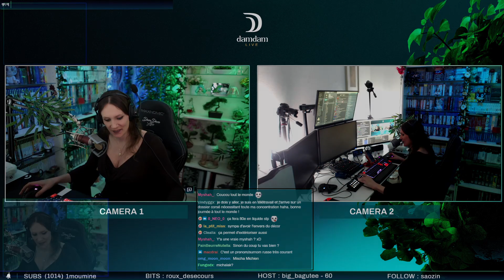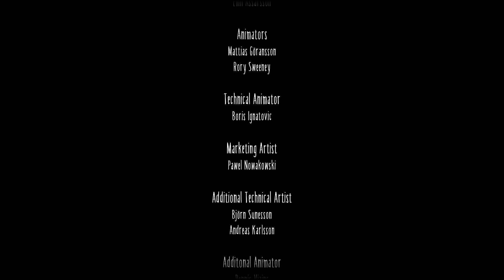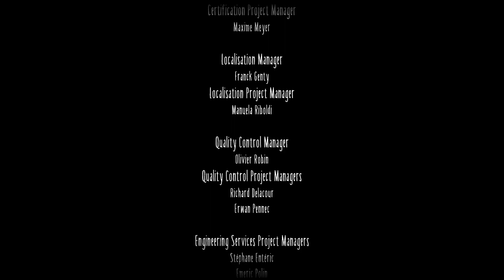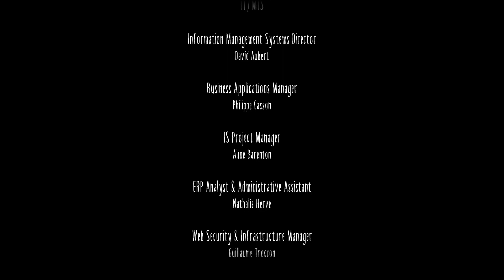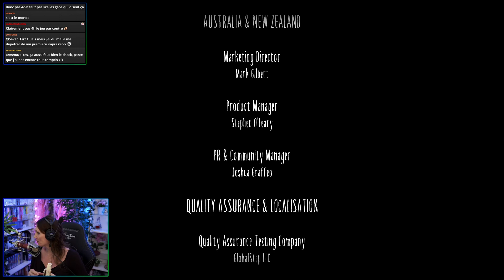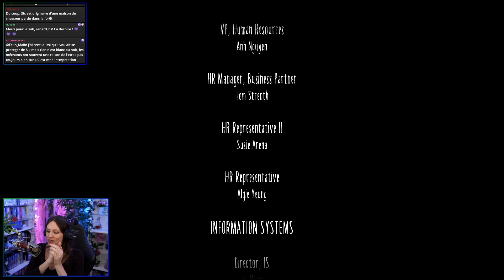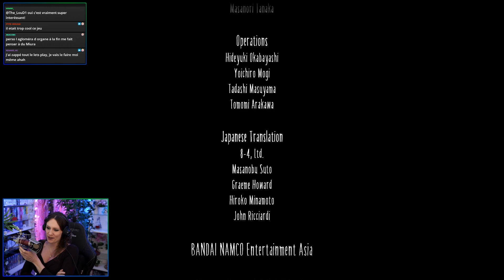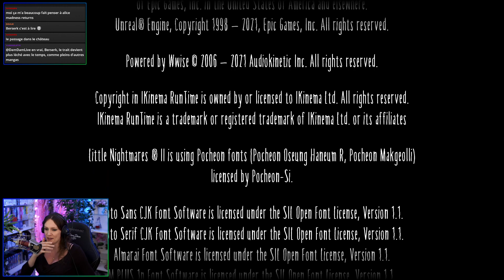[LITTLE NIGHTMARES 2] Une fin in.cro.yable. #02